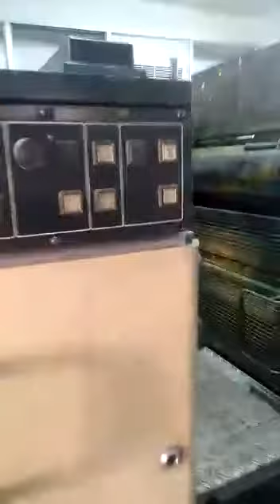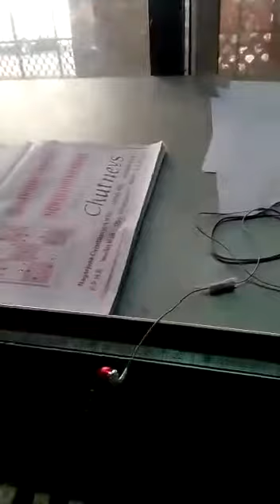Working Video OF KBA Rapida 72 Offset Printing Machine - 5 Color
Buy used KBA Rapida 72 Offset Printing Machine - 5 Color in good working condition.

Second hand KBA Rapida 72 Offset Printing Machine - 5 Color is available for sale in India at great price. You can see all details of machines like pictures, price, specifications here -